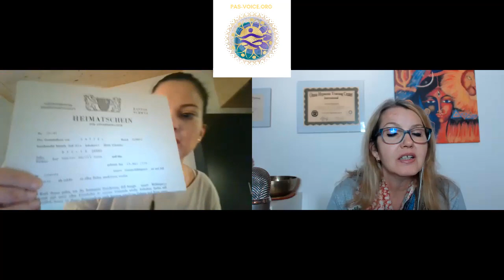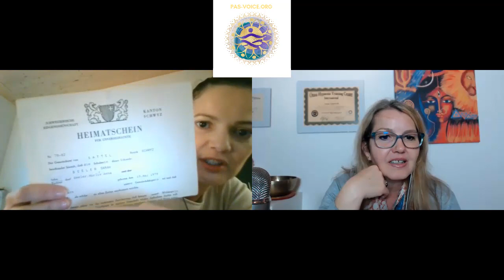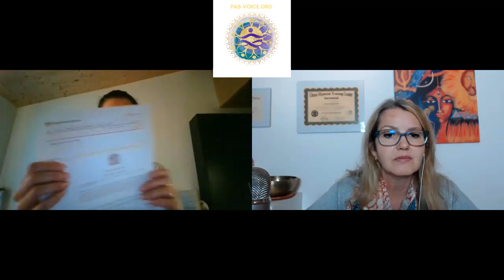PAS Interview mit Sarah Chafai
Das ist ein Interview, dass sehr, sehr viel weiter als das PAS selbst geht! Sarah erzählt, wie es ihr ergangen ist, wieso man sie "versorgen" wollte, was ihrer Meinung nach alles dahinter steckt, bzw. was sie alles herausgefunden hat. Sie gibt auch sehr gute Tipps, wie sich jeder z.B. gegen Polizei-Willkür wehren kann! Ein schon fast unheimliches Interview, dass man sich als Mensch unbedingt anschauen sollte und überlegen, ob wir doch nicht alle nur an der "Oberfläche" kratzen. Ein Video das tief unter die Haut geht und wirklich zum nachdenken ist.